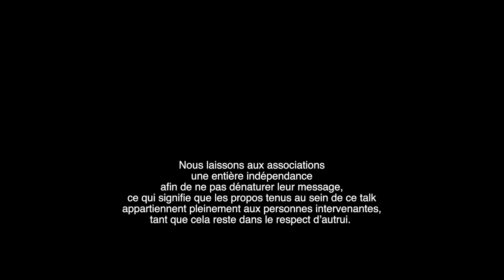LUSH Talk : Décolonisons l'espace public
Ce talk proposé par Lush a été organisé dans le cadre de la campagne de mobilisation "Décolonisons l’espace public" aux côtés des associations Mémoires et Partages, Change ASBL et Lëtz Rise Up.

L’objectif de ce temps d’échange est de donner la parole à ces associations qui travaillent au quotidien pour favoriser la décolonisation de l’espace public en France, en Belgique et au Luxembourg.

Nous laissons aux associations une entière indépendance afin de ne pas dénaturer leur message, ce qui signifie que les propos tenus au sein de ce talk appartiennent pleinement aux personnes intervenantes, tant que cela reste dans le respect d’autrui.

Bon visionnage !

Pour retrouver la liste des intervenant·e·s :
- Douce Dibondo, journaliste et co-fondatrice du podcast Extimité